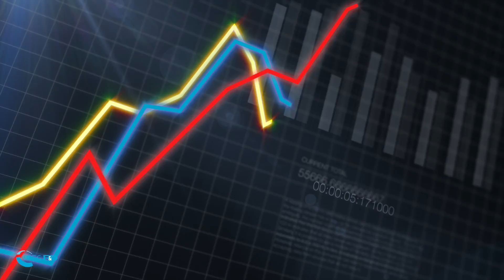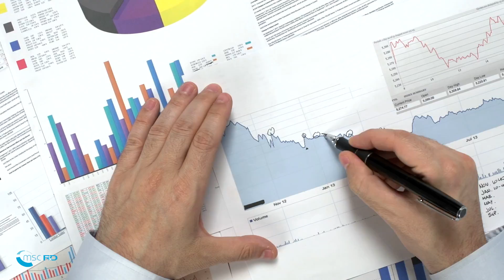MSC R&D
MSC R&D has been supporting R&D technology companies for a quarter of a century. Building on our history as the UK expert provider of assistance in obtaining R&D grants.